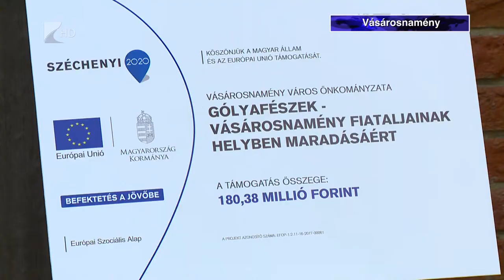Esély otthon - 11 milliárd forintos forrás - Kölcsey Tv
180 millió forintot nyert Vásárosnamény a helyi fiatalok segítésére. Az Esély Otthon elnevezésű programra országos szinten 11 milliárd forint áll rendelkezésre, ebből 66 települést támogat a kormányzat. A támogatásból Vásárosnaményban egyéb programok mellett olyan lakásokat alakítanak ki, ahová fiatal párok vagy családok költözhetnek be.